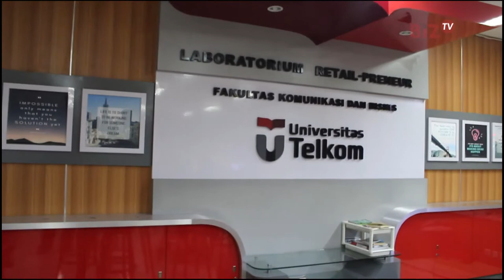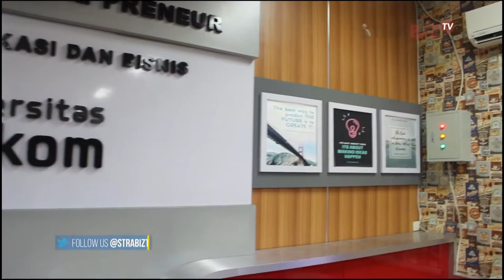Offline ABCGM di Universitas Telkom - 27 Maret 2019